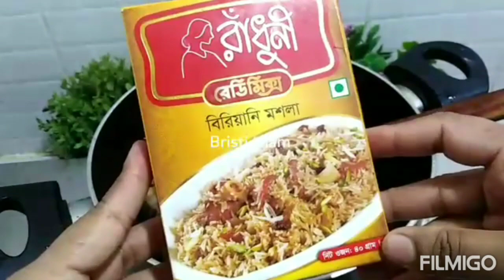রাধুনী প্যাকেট গরুর মাংসের বিরিয়ানি রেসিপি।Beef Biryani Recipe । সুস্বাদু বিরিয়ানি রেসিপি‌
রাধুনী প্যাকেট মসলার গরুর মাংসের বিরিয়ানি রেসিপি।Beef Biryani Recipe Bangladeshi । সুস্বাদু বিরিয়ানি রেসিপি।beef